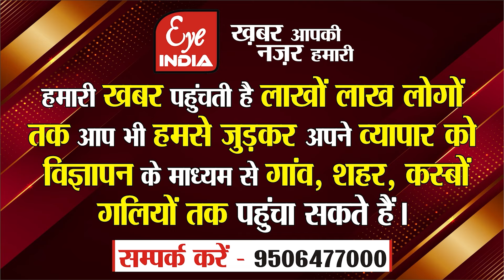Lok Sabha Elections में मतदान कर्मियों पर कहर बरसा रही आग उगलती गर्मी, कईयों की थम चुकी है सांसें !